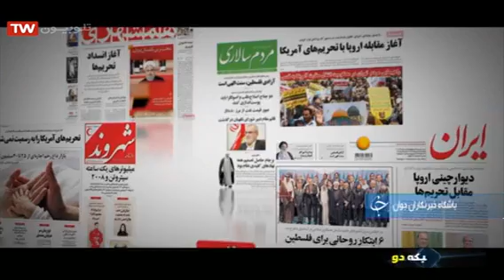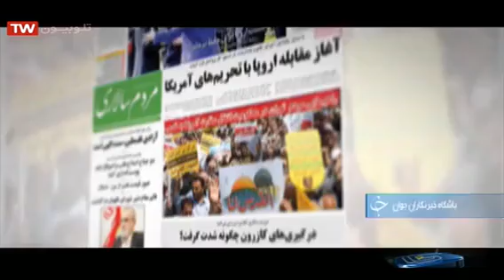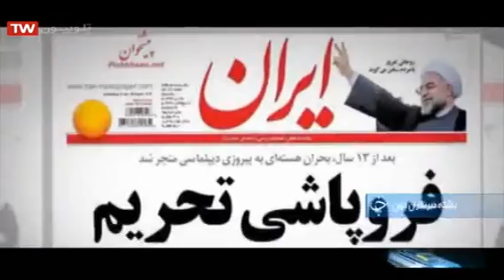Iran deal: for the West signature means nothing, breaking agreements is a habit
Do you see all these buildings Jesus said not a stone will remain upon stone, all of them will be brought down
Matthew 24

Flee for safety people of Benjamin from Jerusalem, Flee for disaster Looms out of the North even terrible destruction, I will destroy the daughter of Zion so beautiful and delicate
Jeremiah 6

Without the shadow of any doubt, the 2nd coming of the massiah has clear signs, many already fulfilled
1. He doesn't come from a Christian country when in Matthew 7 Jesus tells the Christians plainly:
"depart from me you evil doers".
That shows that Jesus is even coming to lead a huge crowd who shout
🇺🇸 down with (fallen) USA
🇬🇧 down with (fallen) UK
In fact in Revelation 18 talks about mystery Babylon that matches exactly with USA, when it says:
👑 the kings of the Earth have committed adultery with thee, and
💰 your wealth is gone in 1 hour never to be recovered again
🥂 the merchants of the earth grew rich through your excessive luxury
and of course the 3 main devils are:
🐍 the dragon is the Seal of London 🐍=🇬🇧 and
🎖🦌 the ones who has 2 horns like a lamb which we know is the Baphomet goat which is the 5-Star
✡ 666 or the Beast must be the 6-Star of the Rothschild Dynasty and in fact Israel 🇮🇱 name is Rothschildland 🐶🦁🦅🕸🐰🦌🐉
2. The location where he forms his kingdom looks like east of river Euphrates. Revelation 16:12 starts to talk about the dragon the Seal of the city of London, the great prostitute which in Ezekiel 16 is Jerusalem, and the false prophet who performed miracles, modern technology or corporations go after the kings of the earth to bring their armies on the river Euphrates in a place called Armageddon in Arabic named Al-Majedun. In 1986 when troops of Ayatollah Khomeini took over the land called Al-Majenun, the entire world brought their armies to push them back, US alone brought many warships/troops into Iraq as well as 50 other nations. Here was when US with his arm Saddam chemicaled Iranians and Iraqis. Egypt alone had 4 million men fighting. Then Revolution 16 goes on talking about "kings from the East" sounds like a Council otherwise it would say "king".
3. The same Armageddon war is also mentioned in Revelation 19:19; it says this war is "waged against the man riding on the White Horse". It seems that it's talking about White plane with which Khomeini came back from Paris to Tehran because it says the White Horse comes from the heaven which means the sky. "and I saw the Beast and the kings of the earth gathered together with their armies to a wage war against the man riding on the White Horse and his army_". In fact everybody around Ayatollah Khomeini betrayed him except just his volunteered army. Even the present supreme leader betrayed him.
4. In Matthew 24:27 talks about a revolution from the East that awakens even the West. Jesus continues that he's coming back on the clouds of sky which again sounds like the White plane. On verse 30 Jesus says that "you will see the sign of Jesus in a blue moon". Surprisingly one night everybody saw Ayatollah Khomeini image in the moon
5. Jesus crowd sounds to be from oppressed Nations not from superpowers when he says in Revelation 2 verse 9:
~ I know your tribulations and poverty though you are rich, and the blasphemy of those who say they are Jews and they're they're Jews not but they do lie, they are the synagogue of Satan I would make them bow down to your feet ~
Here obviously Jesus he's talking about currency devaluation, when he says "your poverty though you're rich". In fact the Syrian currency felt 10 times, Iranian currency fell 700 to 900 times and the Iraqi currency fell even more 10,000 times. Besides he doesn't that seem to be very happy with Jews, namely Israeli Jews or what we call them the Jewish Lobby, he calls them the synagogue of Satan. I'm afraid Hollywood is one of them
6. So what happened to one third of mankind will be killed? Well that already happened in the 18th-20th century by the UK
7. And what happened to Matthew 24 when Jesus says
~ and if it was not for the sake of the elect no flush would have survived, but for the sake of the elect those days have been shorted ~
That's happening after World War II, World War II has been set to trigger World War 3 right after finishing it, but because of the intelligence of US presidents to not get into conflict with the Soviet, even there was a great push from the Jewish Lobby to invade Vietnam and Korea and other nations, with the intention to trigger the thermonuclear World War 3. And we are witnessing that right now Israelis are pushing hard to trigger it anywhere from Middle East to Korea to China to Russia. But eventually somebody will wipe Israel off the map